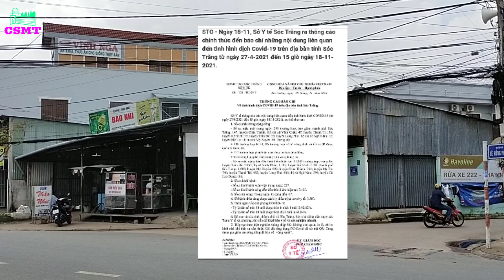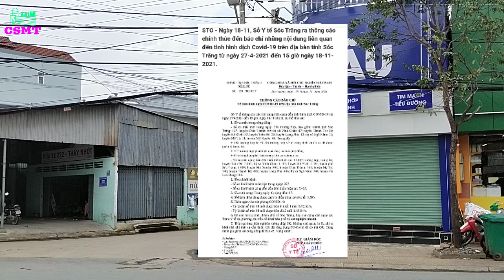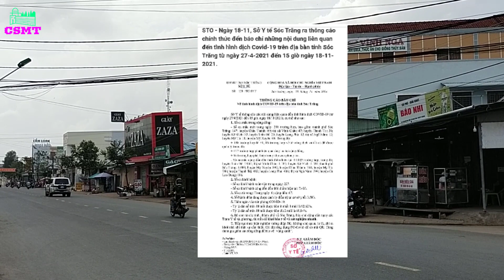Sóc Trăng Dịch Bệnh 18/11 Có 398 Ca mắc mới & 127 Ca cộng đồng 227 khỏi bệnh | Cuộc Sống Miền Tây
Ngày mới xin chúc quý cô chú anh chị luôn vui khỏe.Và cùng xem tình hình dịch bệnh Sóc Trăng hôm nay ra sao. Hy vọng sẽ mang đến cho các bạn những hình ảnh đẹp nhất, với nét đặc trưng của những con người mièn tây quê em. Các bạn có xem video, xin thông cảm bỏ qua nếu có gì đó không hay.